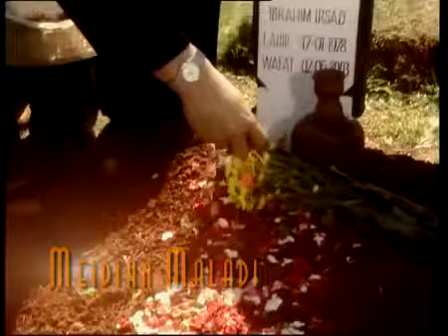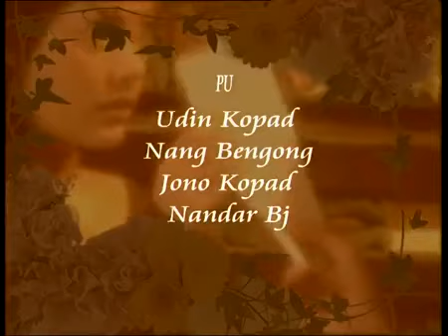DIA - Episode 55